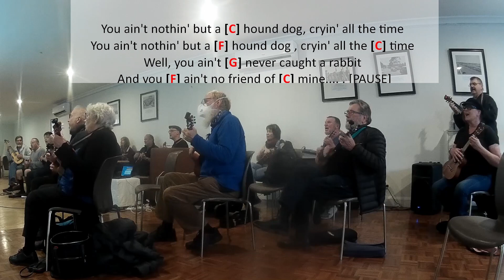Hound Dog - Elvis Presley - Ukulele Play Along (easy 3 chords - C F G)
We had about 25 people at this session and we were joined by Andy Ayers from Darwin!  He played the bass ukulele so check out his sweet sounds :)  Also special thanks to five group members who came from Geelong to join our session (Tina, Ellen, Nori, Jim and Sandra).